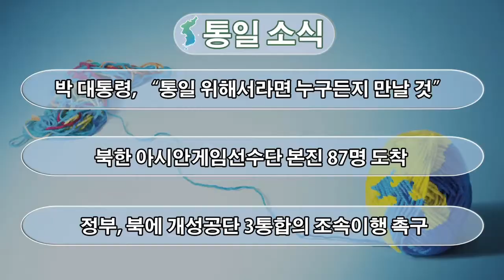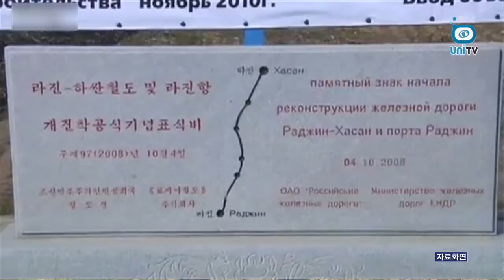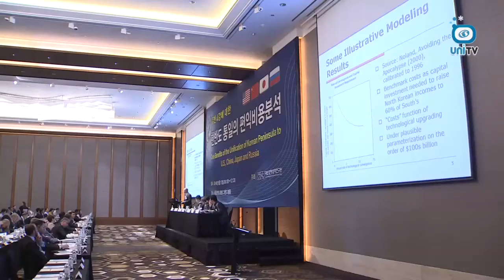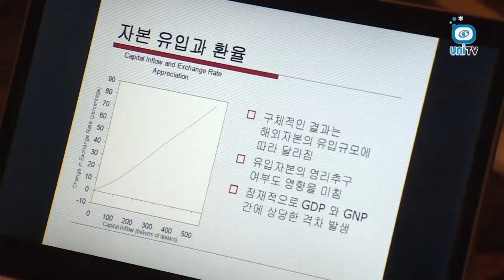박 대통령¸ ″통일 위해서라면 누구든지 만날 것″ (9월 셋째 주간뉴스)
▶ 북한 아시안게임선수단 본진 87명 도착
▶ 정부, 북에 개성공단 3통 합의 조속이행 촉구
▶ 류 장관, "흡수통일, 바라지도 추구하지도 않아" 등
 한주간의 자세한 소식 주간유니뉴스에서 전해드립니다.